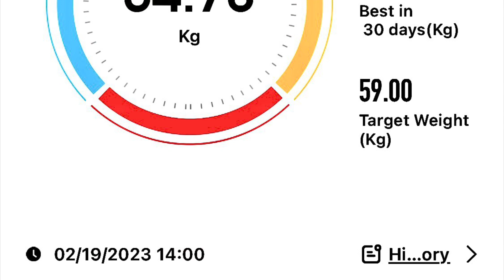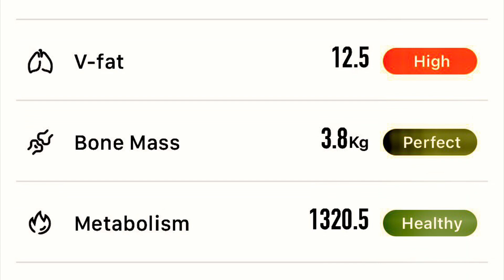BCP | 1400 hrs, Sunday, 19 February 2023 | 64.70 kg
Drank 400 ml of Korean Mandarin cordial and ate some chocolate. Gained 150 g.

The following two Body Composition Parameters are now within the Healthy range:

My Weight — 64.70 kg
Body Mass Index — 22.7

The following two Body Composition Parameters are still High and out of range:

Body Fat Percentage — 20.1%
Visceral Fat Rating — 12.5

Let’s see how long it’ll take me to get the Body Fat Percentage back in range…